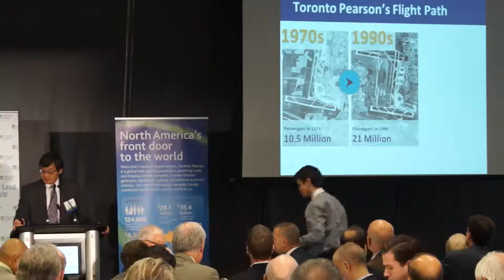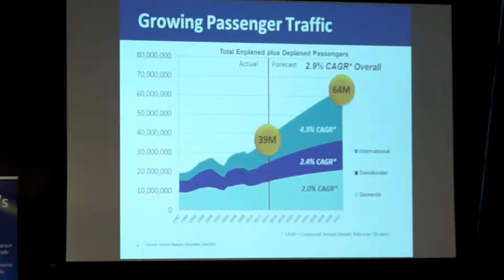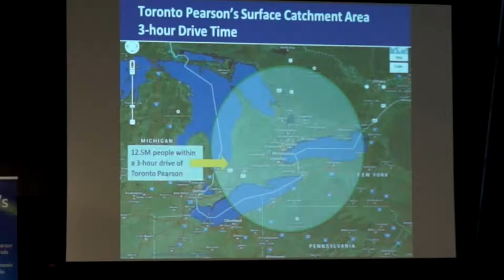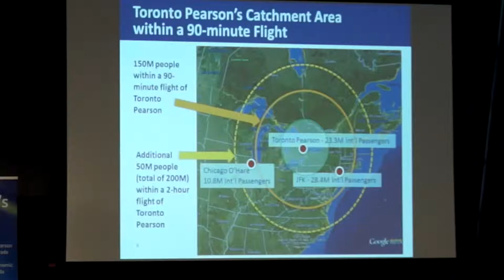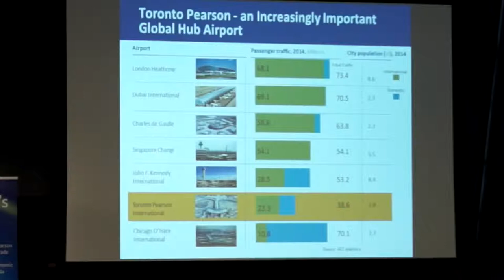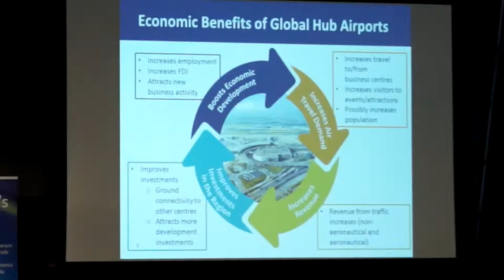Toronto Pearson Approaches Capacity Milestone #2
Howard Eng Speech